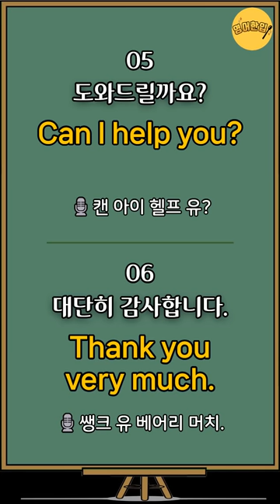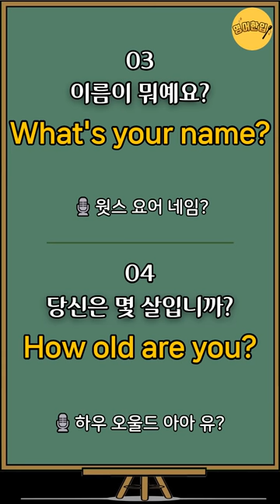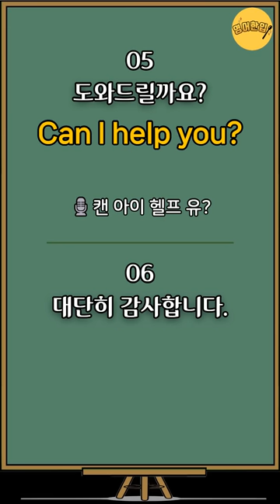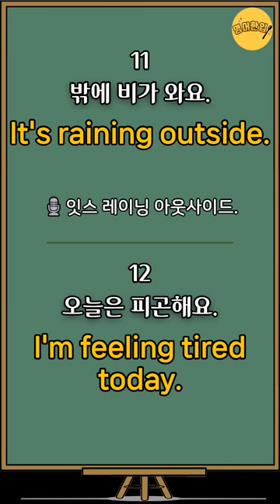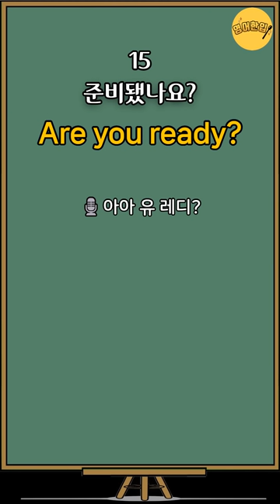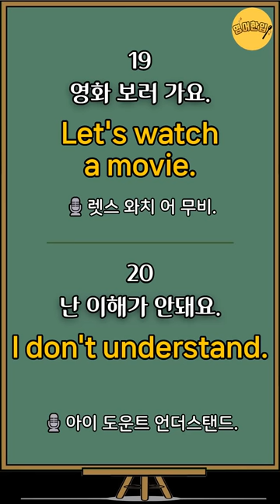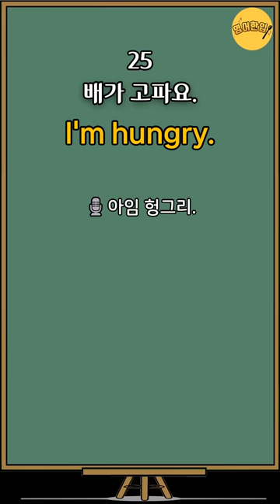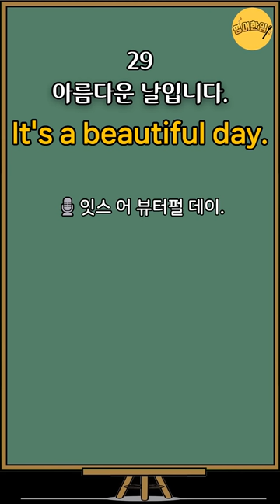[기초생활영어#1] 그냥 듣기만 하세요! | 미국인이 매일쓰는 생활영어 쉽고 짧은 쉬운영어 30문장 영어반복 기초영어 듣고따라하기 (기초영어회화, 영어공부, 영어듣기)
🔂 00:00 영상 처음으로 가기